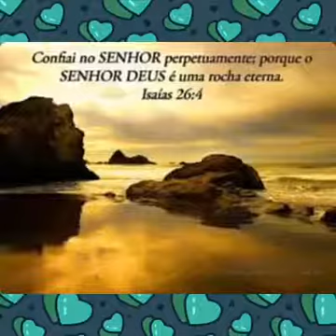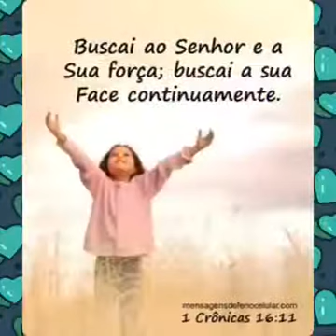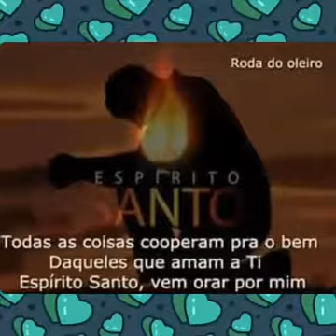DEUS... EU ME SINTO TÃO PEQUENO ...